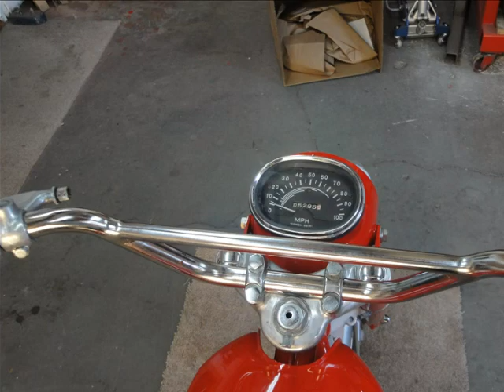Honda cl160 restoration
restoration of a 1968 cl160 d model